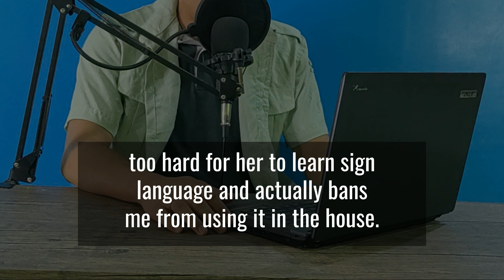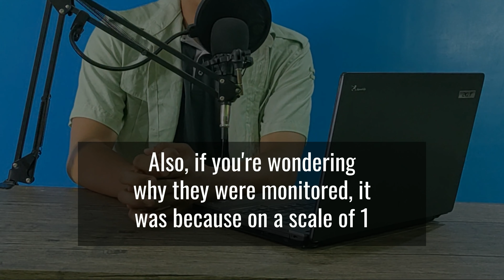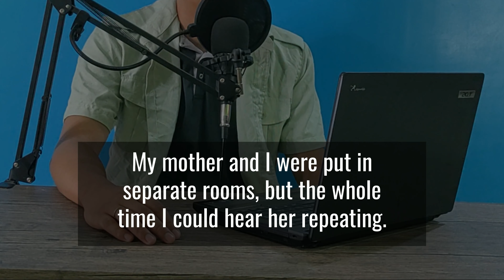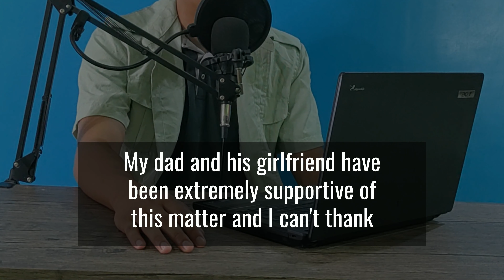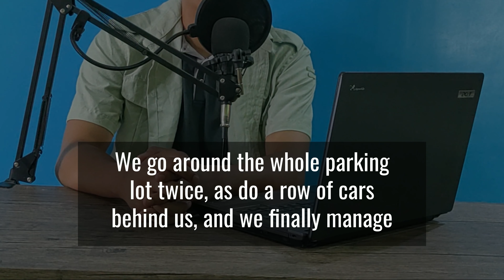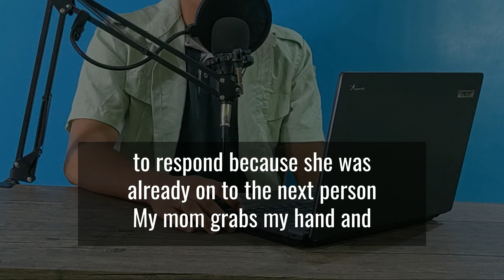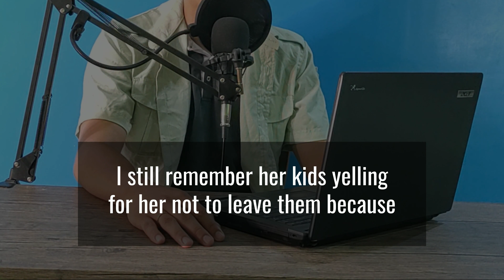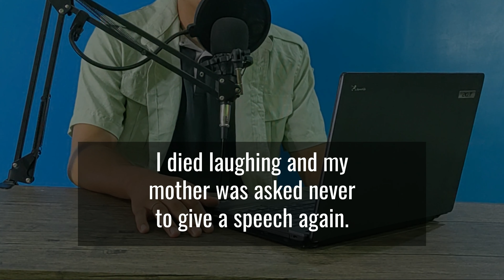My artificial arm was torn off by an Entitled person so I did this-Reddit Stories